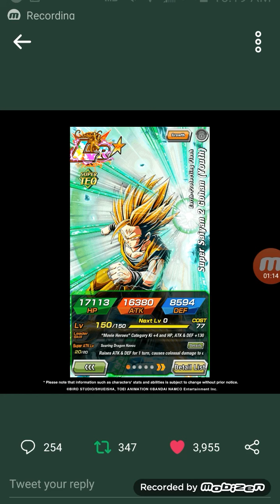SSJ2 Gohan is coming!!!!!!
What's going on guy's bringing you another  awesome dokkan battle video. hopefully you guy's enjoy it and if so plz leave a like and sub to my channel also follow me on Twitter @Forever1Ghost